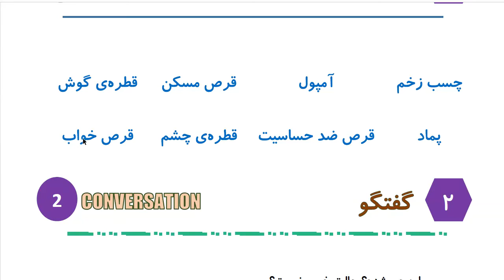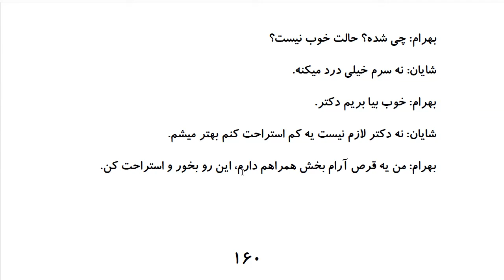Learn to Speak Persian FAST: For Advanced Students- Lesson 10 - داروخانه- Part 1